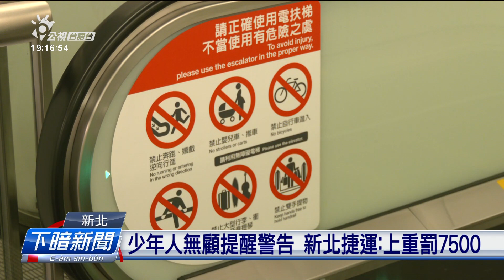少年人倒佇電樓梯手扞踅箍仔 閣翕影片上網 | 公視台語台 | 20240304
新北環狀線的板新站，進前有一位民眾倒佇電扶梯的手扞頂頭，講按呢是咧模仿踅箍輪的壽司，閣翕影片傳上網路。事實上，這款譀古的行為已經違法，新北捷運公司表示，會當照《大眾捷運法》，上懸罰7500箍。

四節新聞 ：　逐工（每天）09:00 / 12:00 / 15:00（拜一至拜五） / 19:00